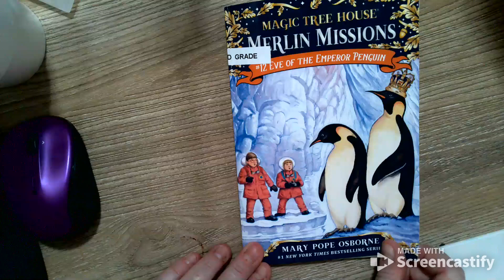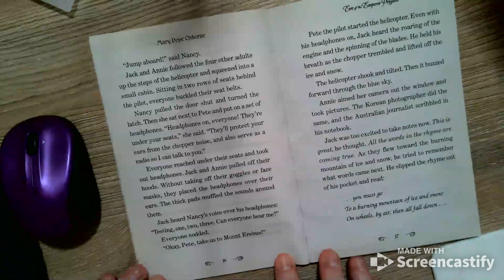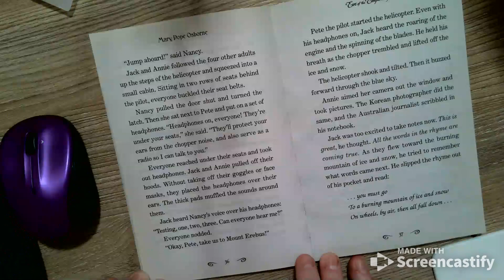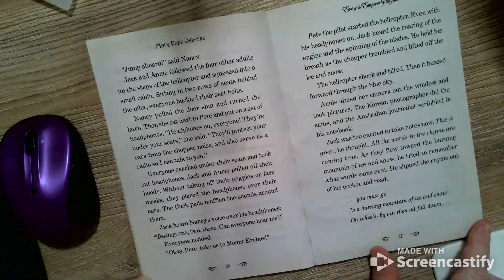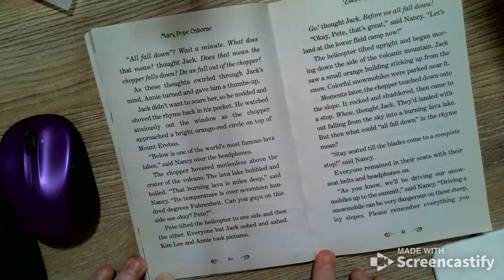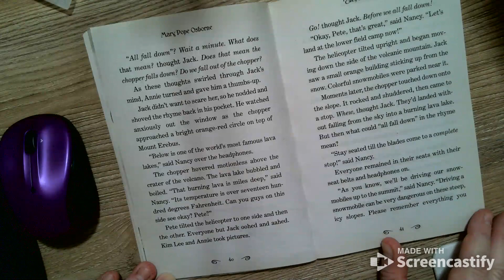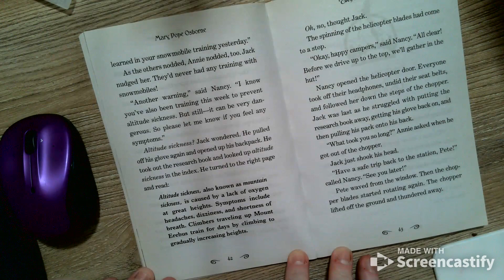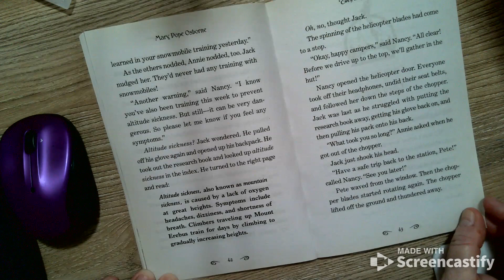Magic Tree House Eve of the Emperor Penguin Ch. 4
Read-aloud of Magic Tree House, Merlin Missions, #12 Eve of the Emperor Penguin by Mary Pope Osborne

I am a Gifted Specialist. I love to record read-alouds to allow my students the choice to read or listen, whichever is best for their learning style! I hope you enjoy!